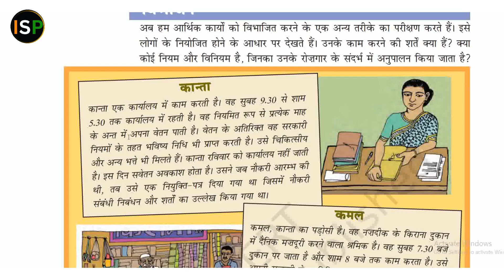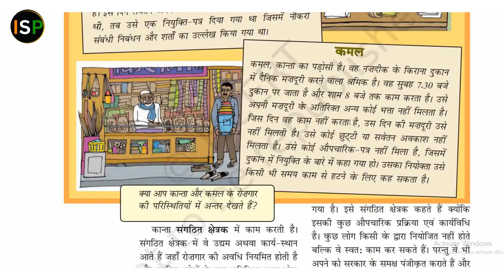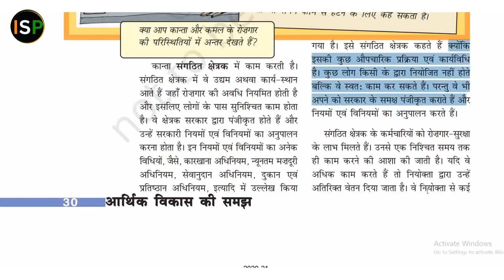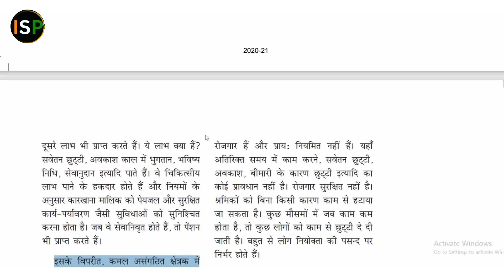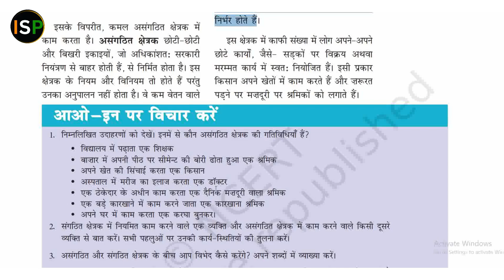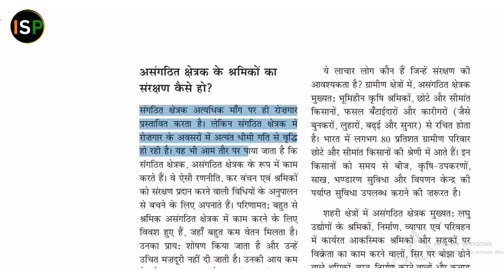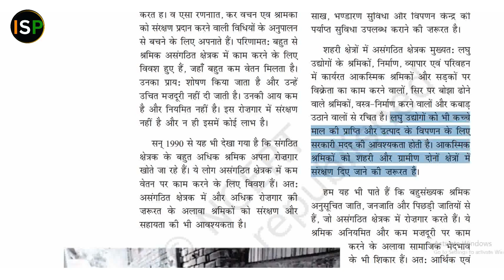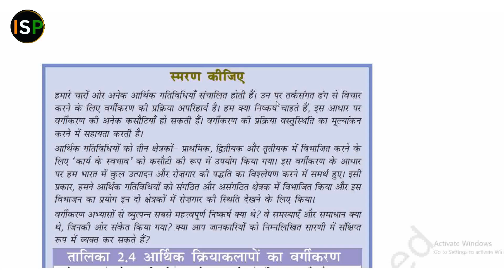भारतीय अर्थव्यवस्था के क्षेत्रक || भाग- 5 || पाठ- 2 NCERT Class- 10 ||📘 आर्थिक विकाश की समझ 📚📚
Sectors of Indian Economy || Part- 5 || Lesson- 2 NCERT Class- 10 ||📘 Understanding Economic Development 📚📚

📘📕 भारतीय अर्थव्यवस्था के क्षेत्रक || Sectors of Indian Economy || अध्याय- 2 || ( कक्षा - 10 )
भारतीय अर्थव्यवस्था के क्षेत्रक, NCERT CLASS- 10TH, Sectors of Indian Economy

By_Harshwardhan